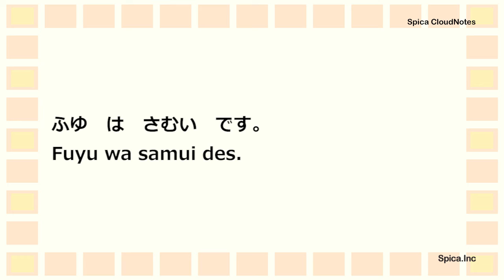Learn Japanese 0-34 Seasons 2 きせつ② Kisetsu にほんご Japanese language 日本語 nihongo Easy Japanese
Japanese study
にほんご　を　れんしゅう　しましょう。

2かい よみます。
はじめは きいてください。
2かいめは  ゆっくり よみます。
いっしょに　れんしゅう　しましょう。

Seasons
Kisetsu
きせつ

はる　は　あたたかい　です。
Spring is warm.